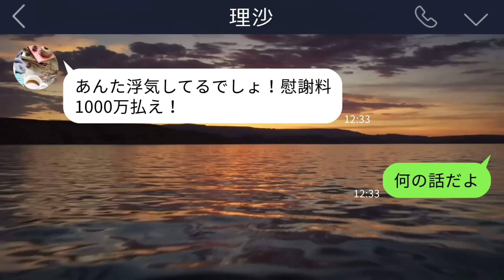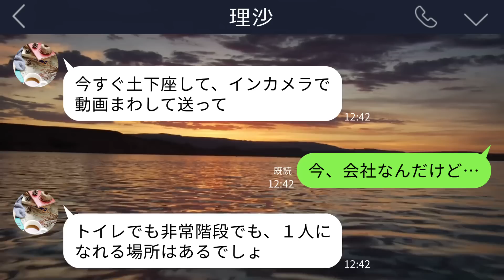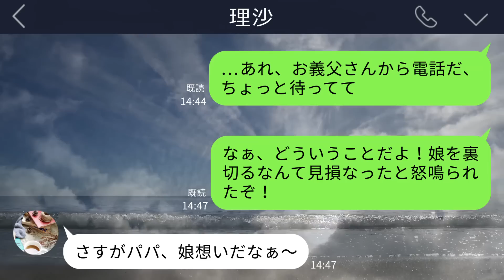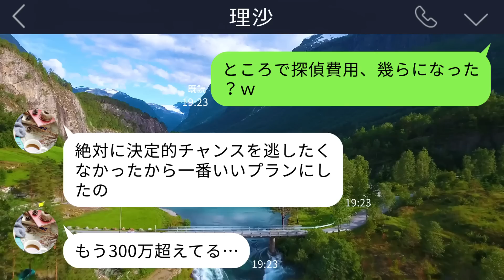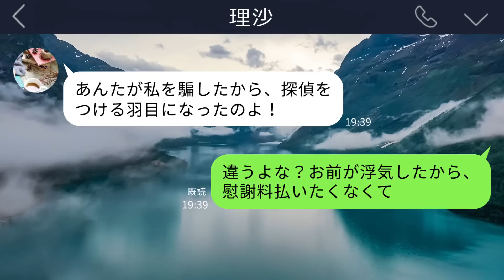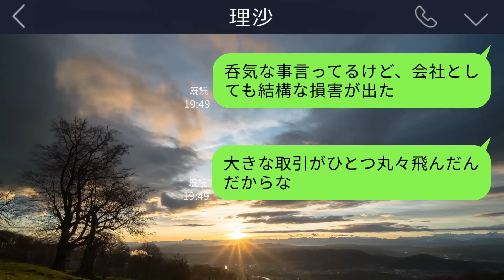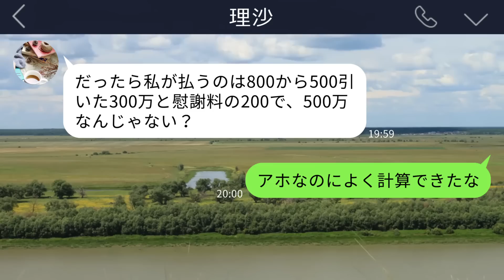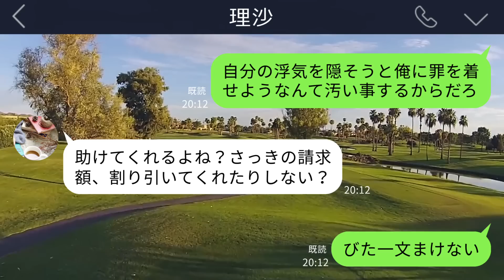【LINE】俺が浮気してると決め付けた嫁が興信所に依頼｢絶対慰謝料もらう！｣→面白いのでそれっぽい態度で疑わせながら調査させ続けた結果ｗｗ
嫁が勝手に俺の浮気を疑っています。でも俺は何もしていないので…